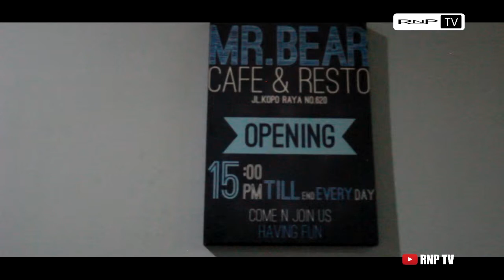KARAOKE DULU GUYS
RNP TV